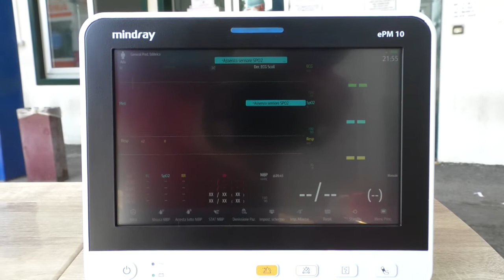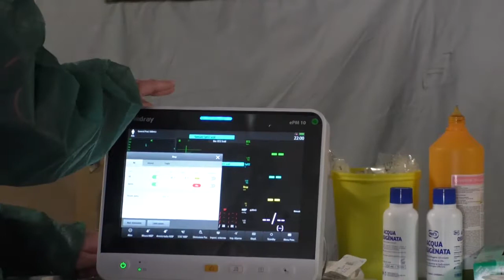MONITOR MULTIPARAMETRICO DONATO ALLA SANITA' MOLISANA